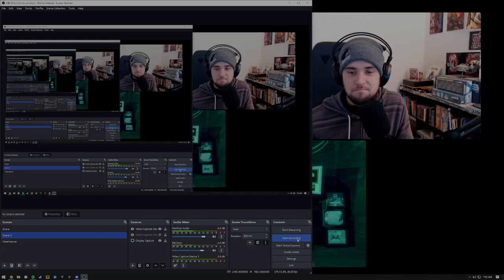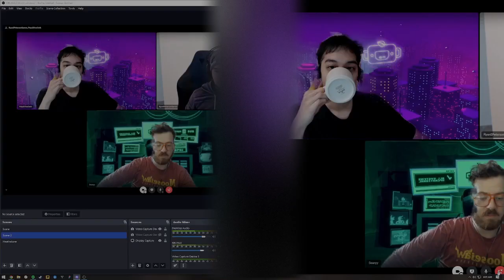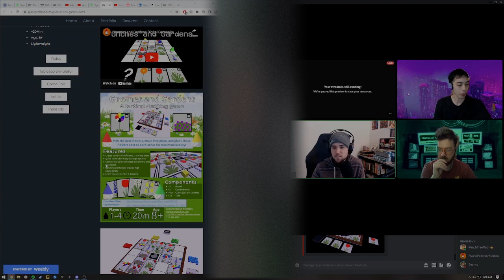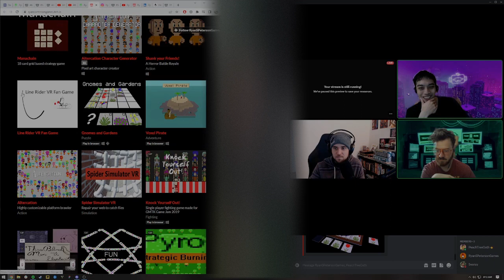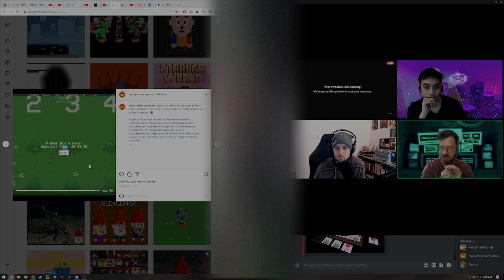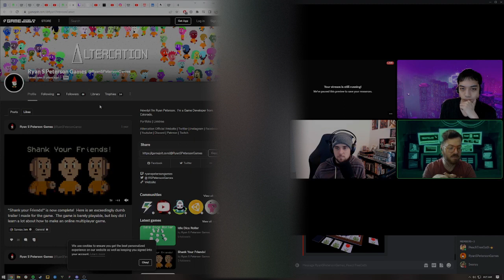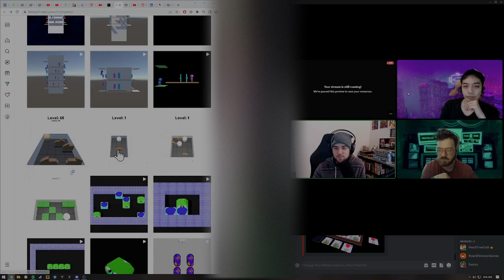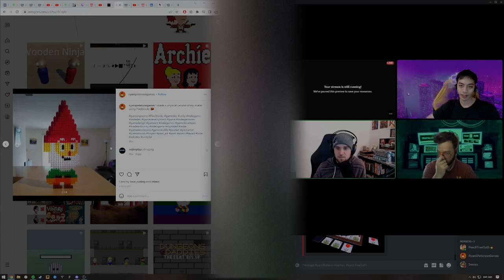Ci #37~ Our First Guest!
Little late on this one as I had some editing to do.

WE had our first guest today, @Gnomable , an awesome game developer that truly aims to innovate on his work from game to game.

Sean tries to pick his brain to see how he goes about his process, but honestly, we should have just been more freeform with it all and Sean feels like he did a dis-service to our guest.